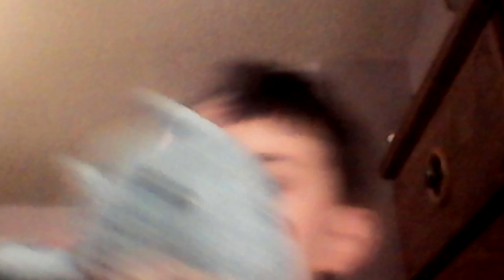Buley sings puppet song